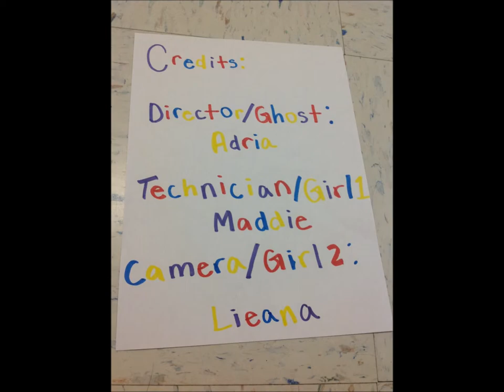The Ghost Girl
Stop Motion from my students.